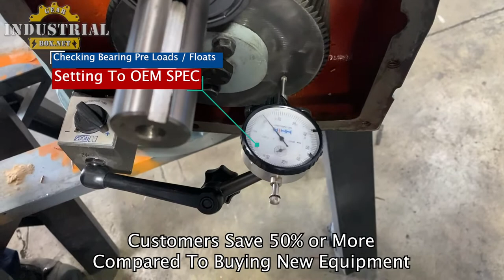Delroyd Gearbox Rebuild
We Repair Delroyd Nuttall Gearboxes
Delroyd, Del Royd Gearbox Repair, Nuttall, Nuttall Gearbox Repair,